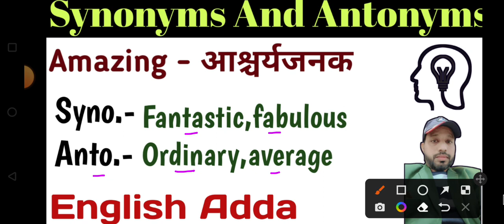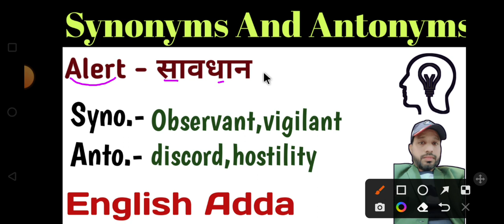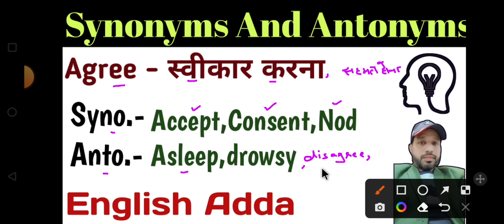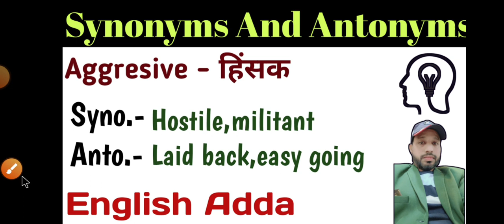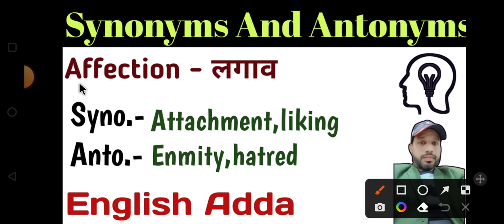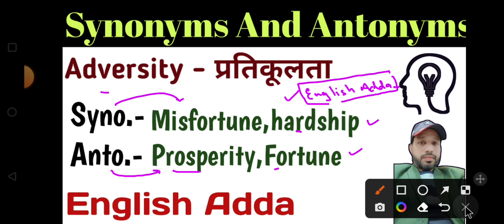Day-3 | Free Vocabulary Series | Important Vocabs For SSC Upcoming Exams | Target Steno 2023 Vocab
🎯 Foundation Batch Of English Grammar With Practice From 5 Books Starts From 15th Feb.

1 January से Target SSC New Batch शुरू हो रहा है ।

250+ Cloze Test
127 Videos
1400 Questions In Only ₹249/-

250+ Cloze Test
1400 Questions

150+ Cloze Test From Kiran Book

🎯Complete Kiran Book Paid Course 👇👇👇👇👇👇👇👇👇👇👇👇

Kiran Book

🎯MB BOOK 166 SETS SOLUTION 👇👇👇👇👇👇👇👇👇👇👇👇👇👇👇👇👇👇👇

MB BOOK

🛑🛑 Your Queries 🛑🛑